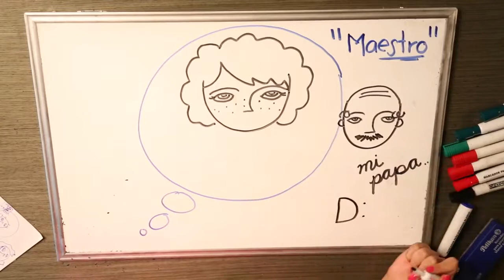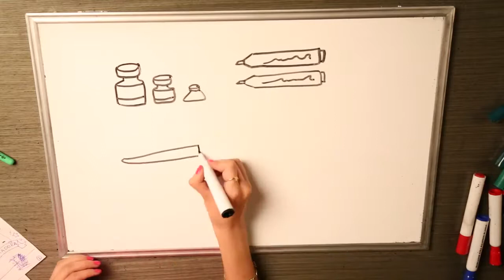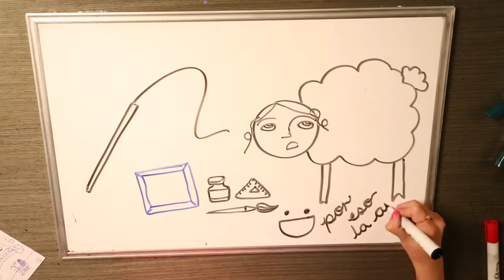Mi vida en garabatos - Jessica Flores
Ejercicio realizado por Jessica Flores en el taller de Mi Vida en Garabatos impartido por Irma Ruiseñor y Mely Avila realizado en el Centro de Cultura Digital.
Junio 2013